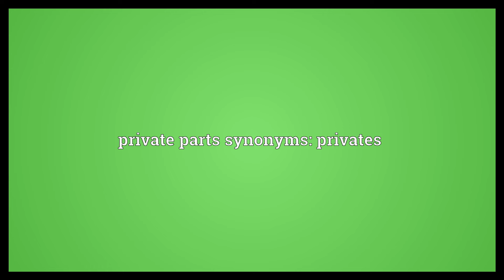Private parts Meaning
Video shows what private parts means. genitals and female nipples. private parts synonyms: privates.  Private parts Meaning. How to pronounce, definition audio dictionary. How to say private parts. Powered by MaryTTS, Wiktionary